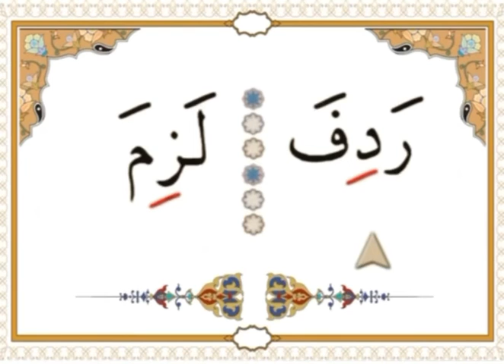ESRE - KURAN ÖĞREN 1 DAKİKADA